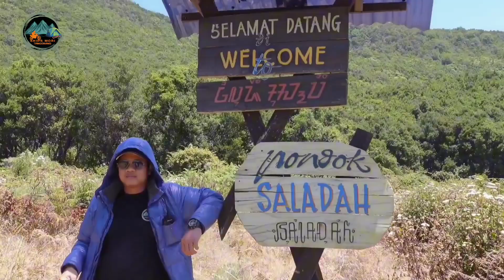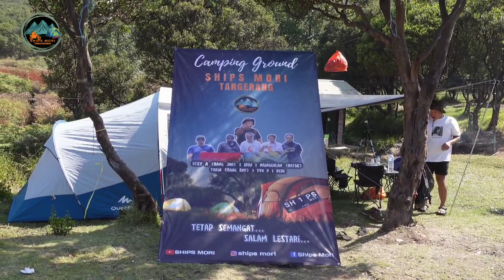Pendakian Gn. Papandayan | pondok saladah via hutan mati | taman edelweis